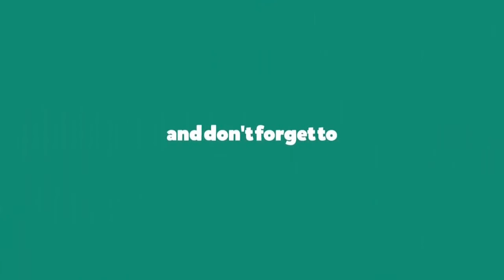সকাল দুপুর এবং রাতের খাবারে কিটো/নরমাল ফ্রাইড রাইস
সকাল দুপুর এবং রাতের খাবারে এই ডায়েটটি খুবই উপকারে আসবে
More popular recipes - 👇👇👇👇👇👇👇👇👇👇👇👇👇👇